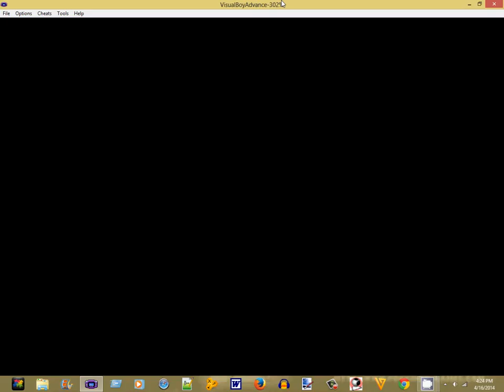sixth gym badge pokemon emerald part 17